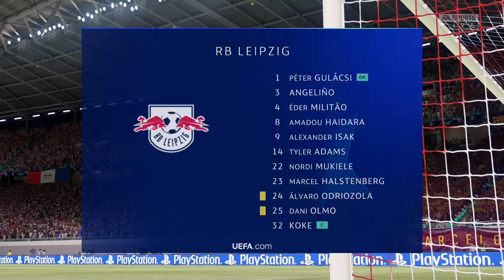CRAZY GAME VS LEIPZIG AT THE CAMP NOU! | FIFA 21 | Barcelona Career Mode S3 Ep.8 (Laporta's Era)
Half length: 4 minutes
Difficulty: Ultimate
Competitor Mode: On